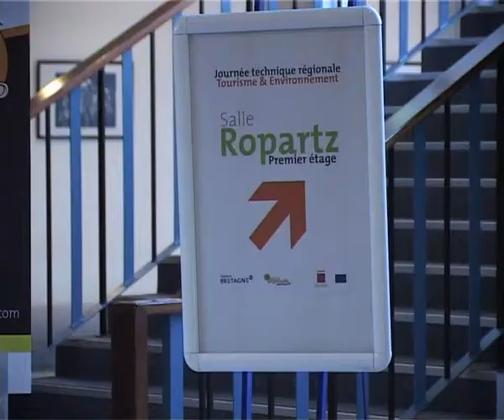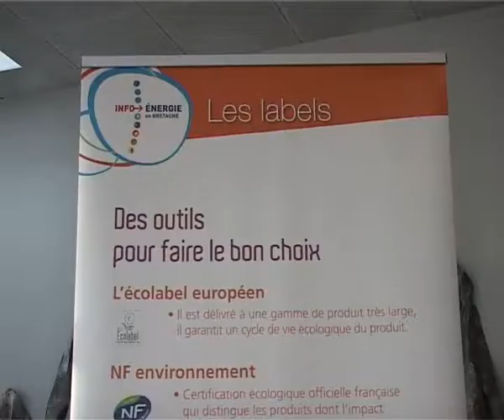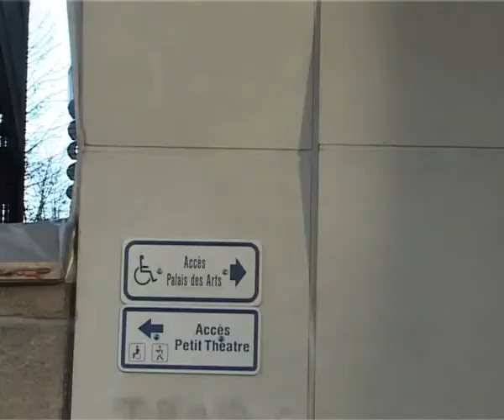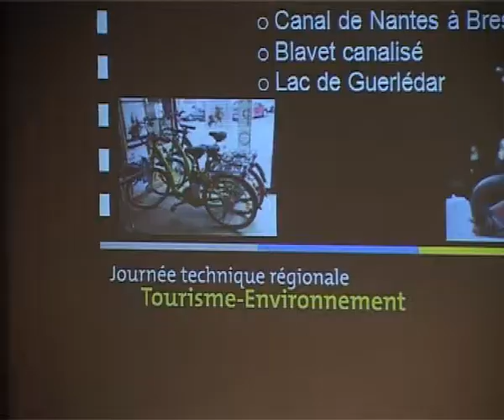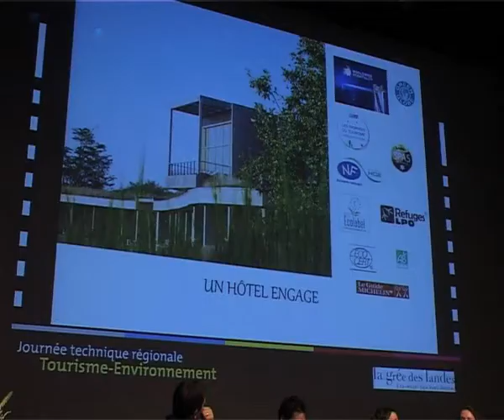Territoire touristique : quelles actions face aux enjeux environnementaux ?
Le Comité régional du tourisme de Bretagne en partenariat avec l'ADEME et le soutien financier du FEDER organise une journée technique régionale « Territoire touristique : quelles actions face aux enjeux environnementaux ? Retrouvez l'intégralité du dossier sur Voyageons-autrement